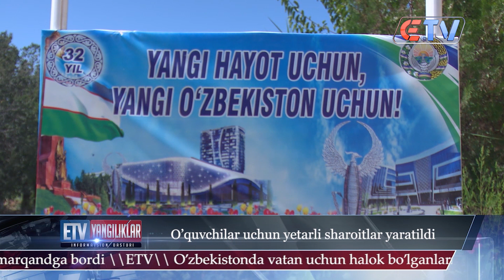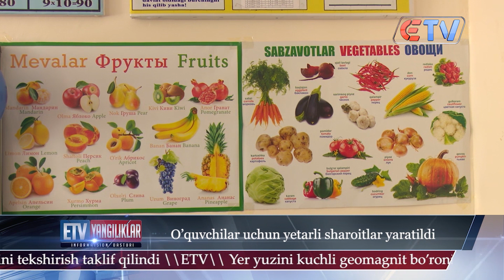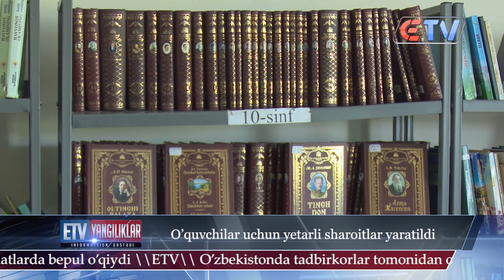25.08.2023 Yangliklar ID 2-maktab O’quvchilar uchun yetarli sharoitlar yaratildi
Ellikqal’a tumani MMTBga qarashli 2-sonli maktabda yangi o`quv yiliga tayyorgarlik